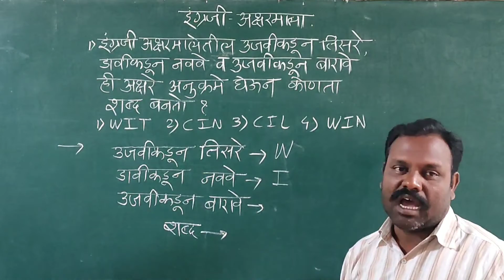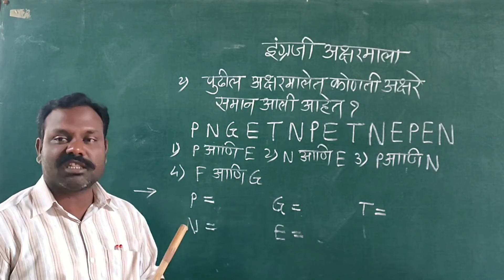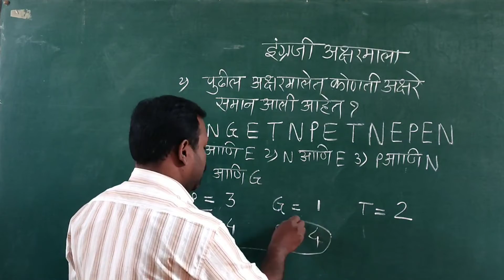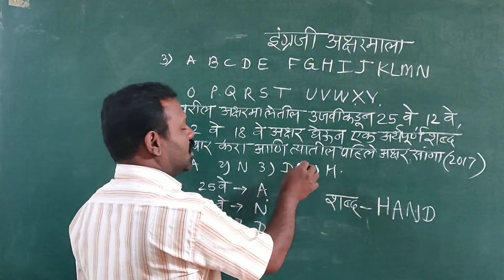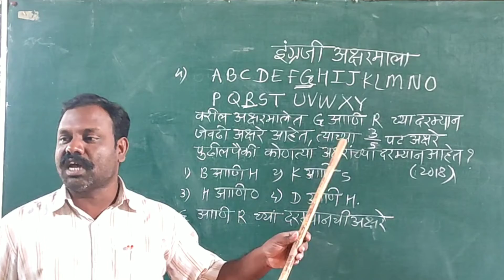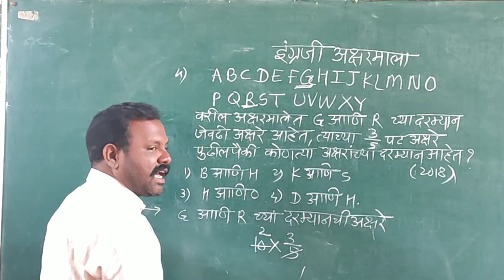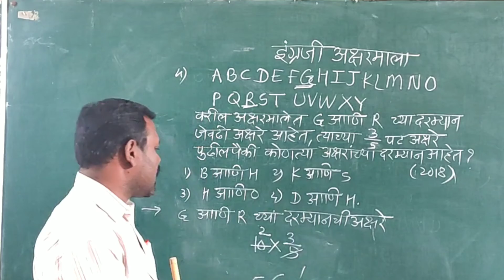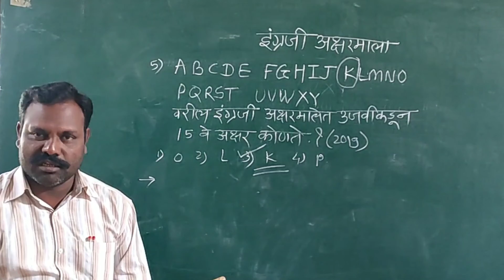इ. ५ वी शिष्यवृत्ती { घटक- आकलन } उपघटक- इंग्रजी अक्षरमाला भाग २ { विषय- बुद्धिमत्ता }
येवले संदीप पांडुरंग
जि प प्राथ शाळा लालपुरी
ता.इंदापूर   जि.पुणे